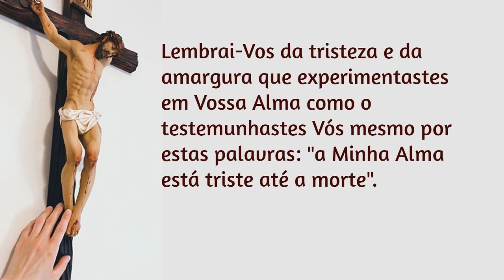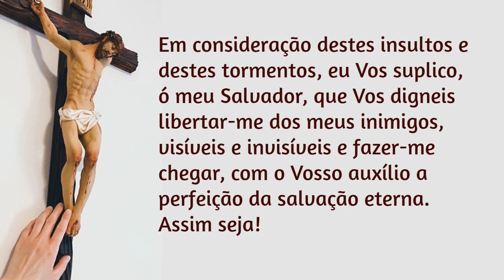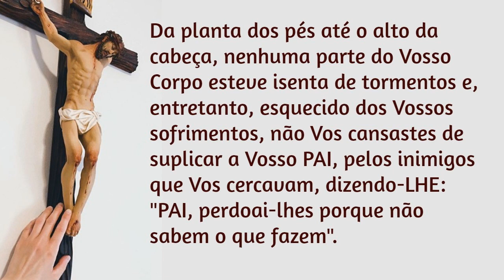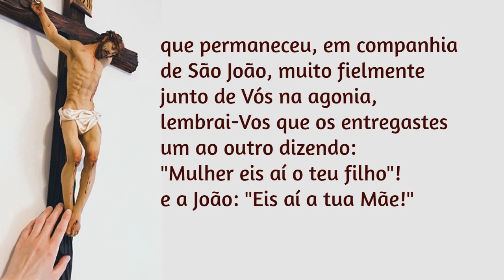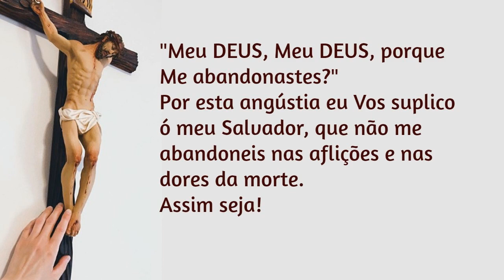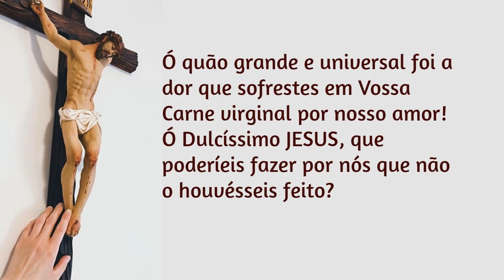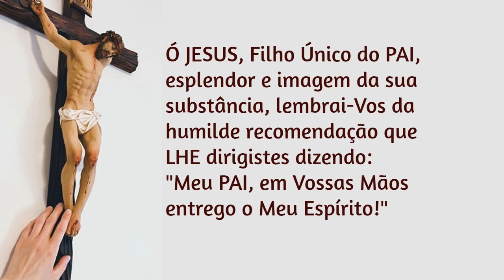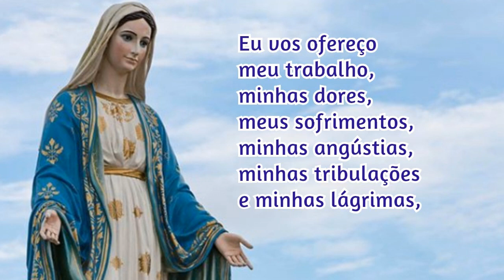22/10/2021 Reze durante UM ANO as 15 ORAÇÕES de Santa Brígida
1. Livrará do Purgatório 15 almas da sua família.

2. Serão confirmados e conservados na graça 15 justos da sua família.

3. Da sua família converter-se-ão 15 pecadores.

4. A pessoa que rezar estas orações alcançará o primeiro grau da perfeição.

5. Receberá o meu precioso Corpo 15 dias antes de morrer, de modo que nunca mais terá fome, e beberá o meu Precioso Sangue, de modo que nunca mais terá sede.

6. Terá um profundo arrependimento de todos os seus pecados 15 dias antes de morrer.

7. Colocarei o sinal da minha Cruz Vitoriosa diante dele, para o socorrer e defender dos ataques dos seus inimigos.

8. Antes da sua morte visitá-lo-ei com a minha amantíssima e diletíssima Mãe.

9. Receberei benignamente a sua alma é conduzi-la-ei às alegrias eternas.

10. Acompanhando-o até lá, fá-lo-ei beber na fonte da minha Divindade.

11. Perdoarei todos os pecados, mesmo aos que tiverem vivido durante 30 anos em pecado mortal, se rezarem devotamente estas orações.

12. Livrá-lo-ei das tentações.

13. Conservar-lhe-ei os seus cinco sentidos.

14. Livrá-lo-ei da morte improvisa.

15. Salvarei a sua alma das penas eternas.

16. Obterá tudo o que pedir a Deus e à Santíssima Virgem Maria.

17. Se tiver vivido sempre segundo a vontade de Deus e devesse morrer no dia seguinte, a sua vida será prolongada.

18. Ganhará indulgências todas as vezes que rezar estas orações.

19. Poderá ter a certeza de um dia se ir unir ao coro dos anjos.

20. Quem ensinar estas orações a outra pessoa, terá imensos méritos que serão estáveis na terra e durarão para sempre no Céu.

21. Onde estas orações forem rezadas, Deus lá estará presente com a sua Graça.

📢  EVANGELIZE CONOSCO!